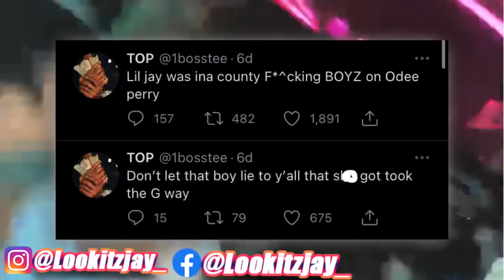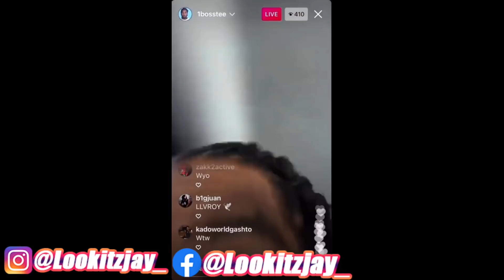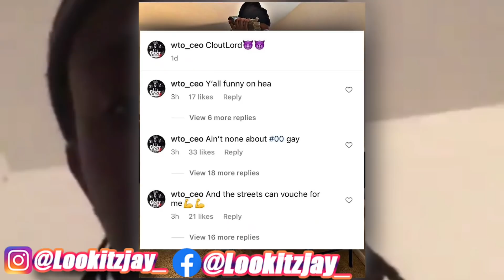Lil Jay Responds To OTF BossTop & 🌈 Rumors In Jail!?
Sheesh😭

OTF BossTop Lil Jay